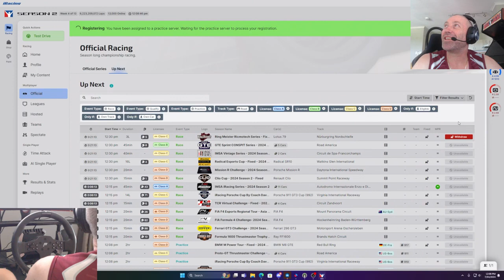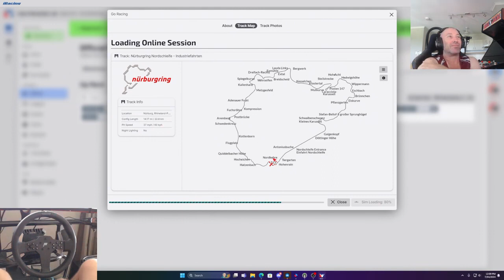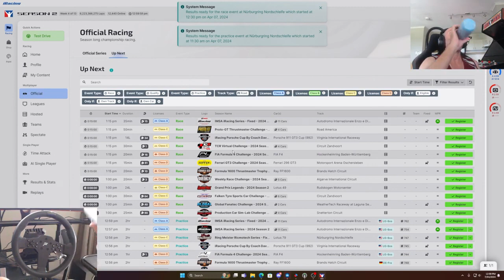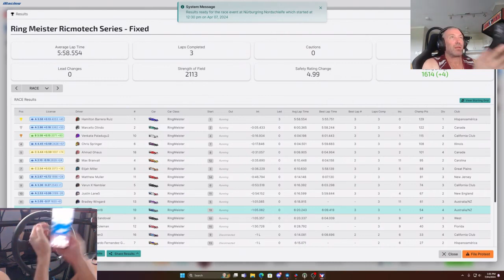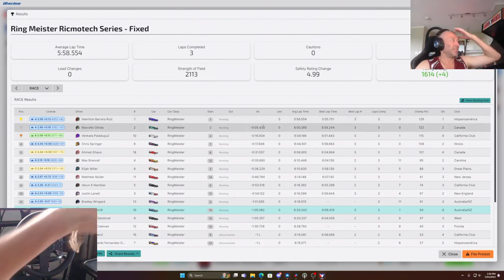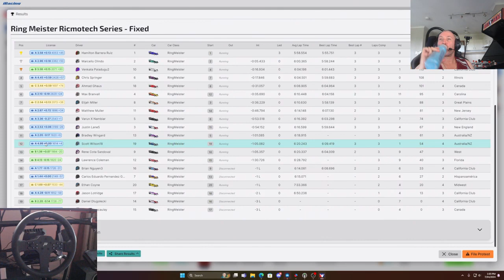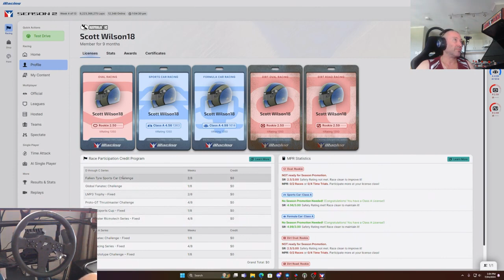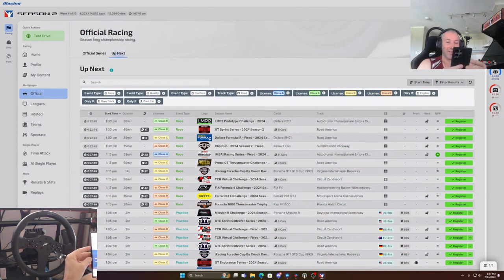"Chasing Checkered Flags Mr Worldwide Racing iRacing Highlights"